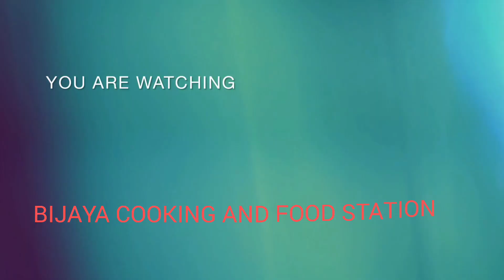মাছের মাথা দিয়ে মুড়ি ঘণ্ট ডাল একবার এই ভাবে বানিয়ে দেখুন।